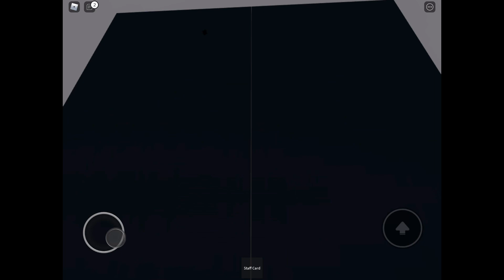Riding down to 1 on Car F @ the old New York Times Square Marriott Marquis in Roblox